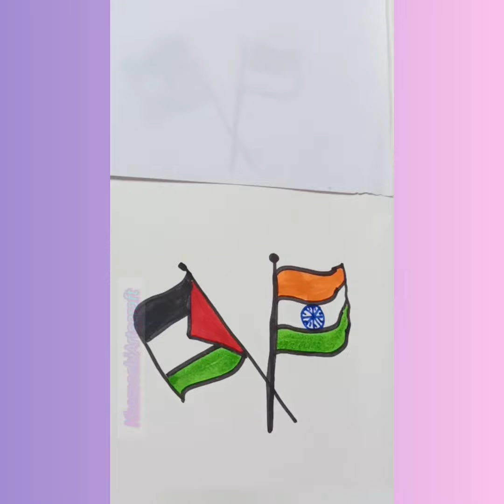Drawing flag of palestine🇵🇸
Drawing flag of palestine🇵🇸 || Drawing flag of palestine

Hello Everyone!!
Today I am going to make Palestine drawing very easy step by step🇵🇸

art nouveau
artist
artnouveau, cartooning
cute drawings
 hamas
save Palestine drawing
how to draw
 israel
israel palestine
 palestine
palestine and israel
 step by step 1991
step by step cast now
 step by step cast then and now
 step by step easy
 الرسم
 تعلم الرسم للمبتدئين
تعليم الرسم
تعليم الرسم